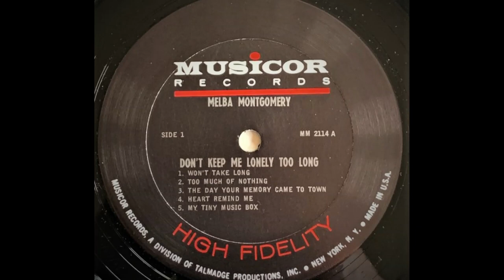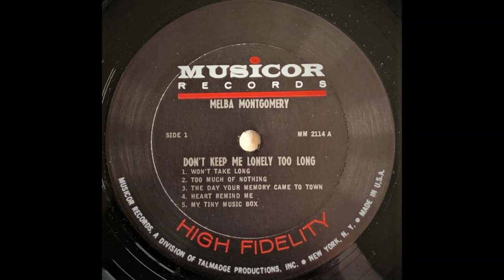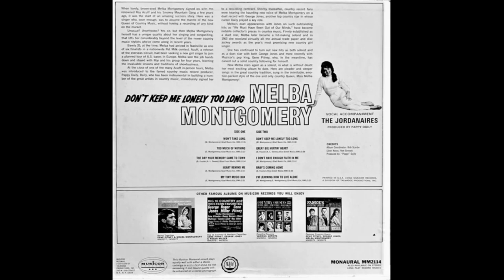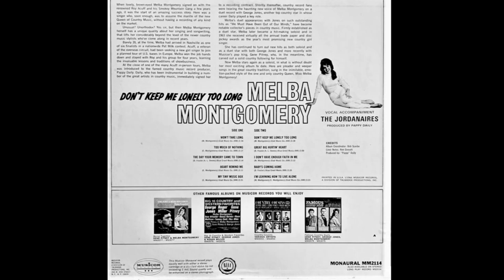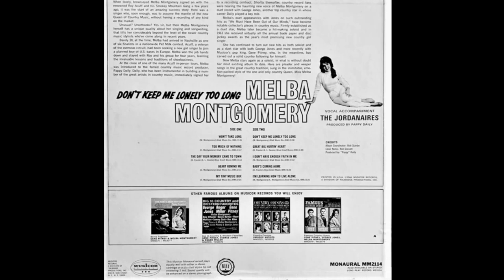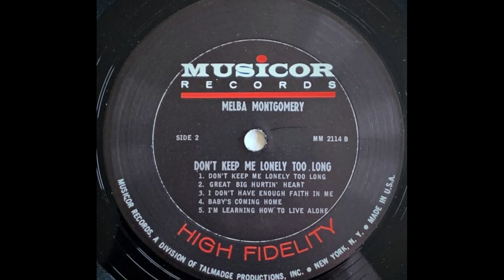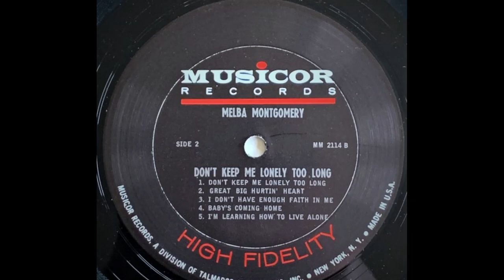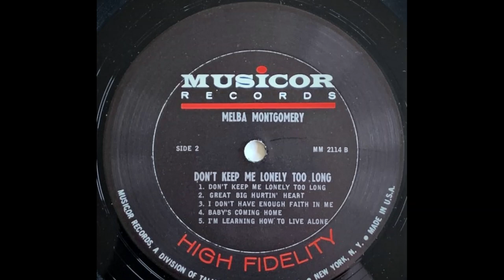Melba Montgomery "Don't Keep Me Lonely Too Long" complete mono vinyl Lp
Released 1966  Musicor Records – MM2114
Produced by Pappy Daily

A1 Won't Take Long
Written-By – Melba Montgomery

A2 Too Much Of Nothing
Written-By – Earl Montgomery

A3 The Day Your Memory Came To Town
Written-By – Dallas Frazier, A. L. Owens

A4 Heart Remind Me
Written-By – Earl Montgomery

A5 My Tiny Music Box
Written-By – Earl Montgomery

B1 Don't Keep Me Lonely Too Long
Written-By – Melba Montgomery

B2 Great Big Hurtin' Heart

B3 I Don't Have Enough Faith In Me
Written-By – Melba Montgomery

B5 I'm Learning How To Live Alone
Written-By – Melba Montgomery, Earl Montgomery

Vocal Accompaniment: The Jordanaires